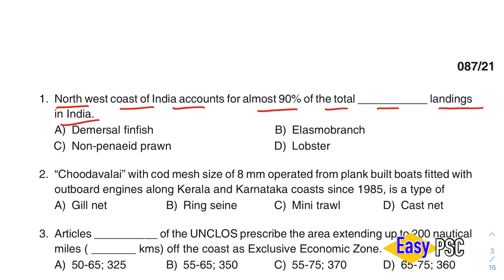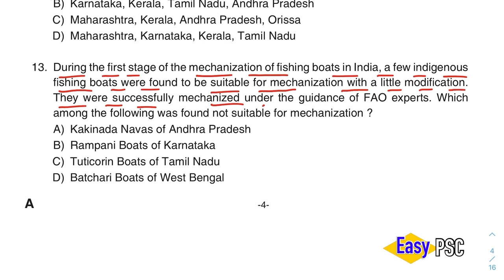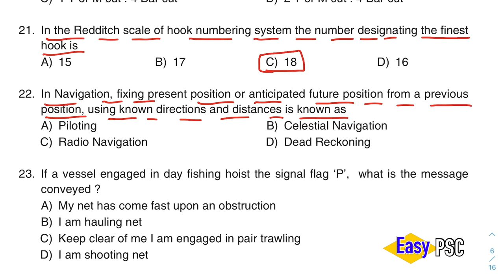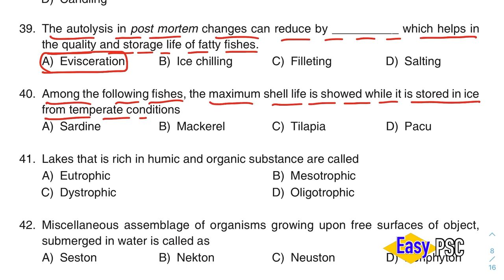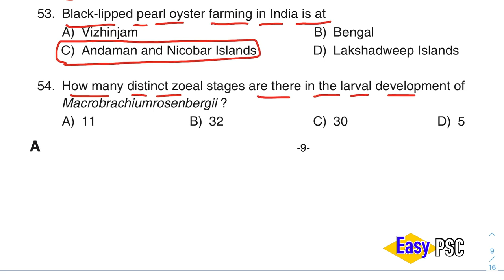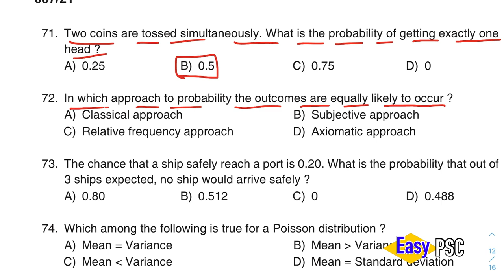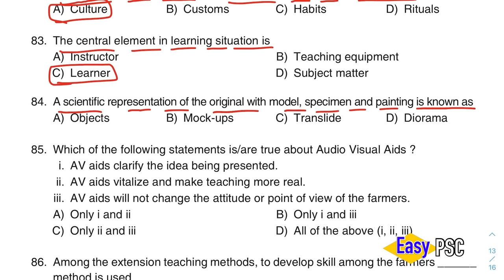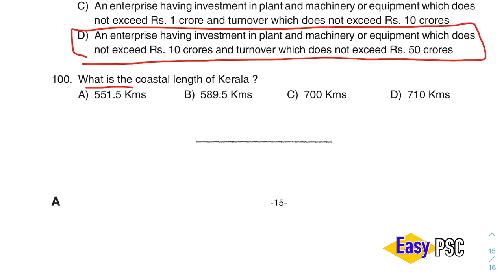087/2021 | Fisheries Extension Officer Provisional Answer Key | Kerala PSC | Easy PSC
Question Code: 087/2021
Medium of Question: English
Name of Post: Fisheries Extension Officer
Department: Fisheries
Cat.No: 028/2020
Date of Test: 14/07/2021